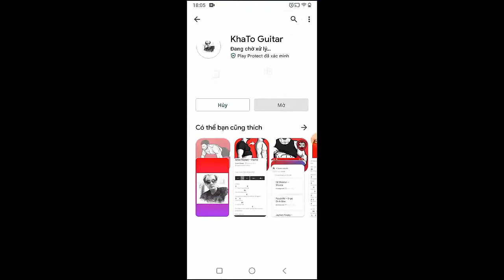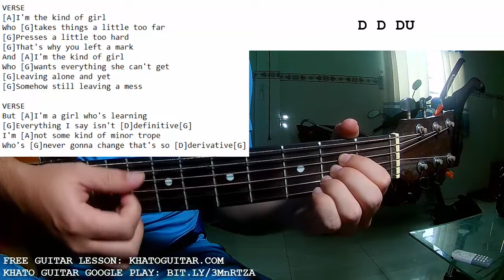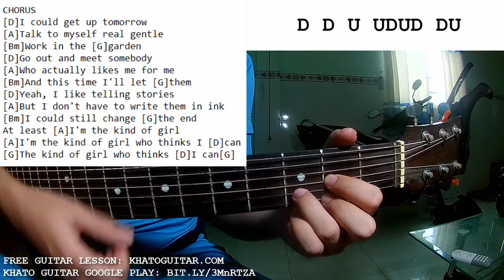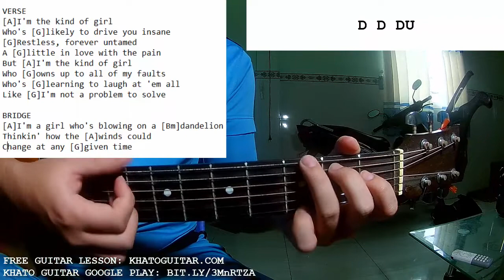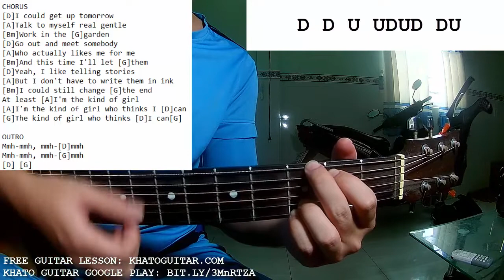MUNA - Kind Of Girl | Guitar Tutorial